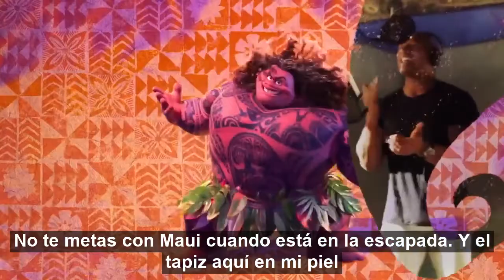The Rock You're Welcome | La Roca - "De nada" subtitulos en español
Más información
Escucha música sin anuncios con YouTube Premium
Canción
You're Welcome (From "Moana"/Soundtrack Version)
Artista
Dwayne Johnson
Compositores
Lin‐Manuel Miranda
UMG (en nombre de Walt Disney Records); LatinAutorPerf, Walt Disney Music Company (Publishing), UNIAO BRASILEIRA DE EDITORAS DE MUSICA - UBEM, LatinAutor - UMPG, ASCAP, UMPI, AMRA y 12 sociedades de derechos musicales